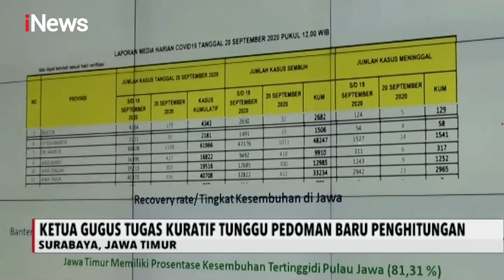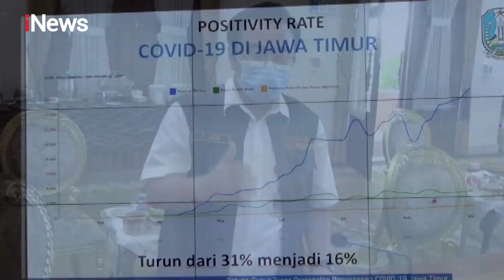iNews Pagi 24 September 2020 Segmen 3